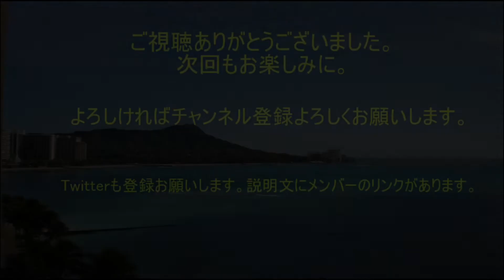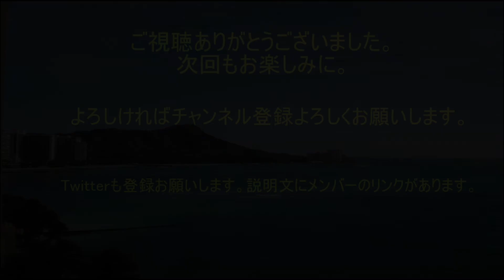自作ジグ【部品作り編】Handmade jig parts making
今回は自作ジグの部品作り編です。目とフックアイを作成する動画になります。

自作初心者でも綺麗に問題なく使用できるほどのジグは出来上がるのか！？。

時間のできた合間での制作なので時間かかりますが、ちょっとずつ頑張ります。なかなか鋳造に辿りつかない！笑

なにぶん不器用なので失敗は大目に見てやってください！